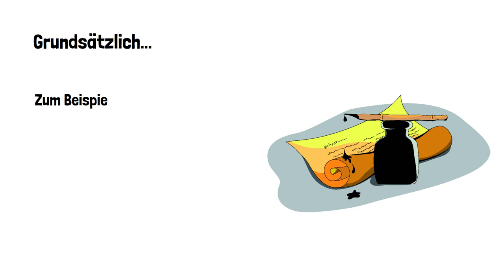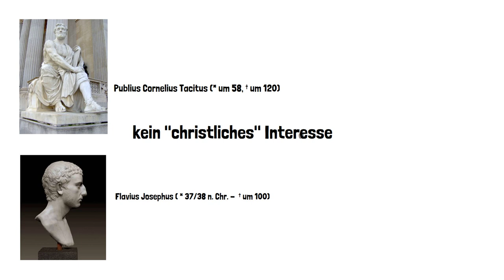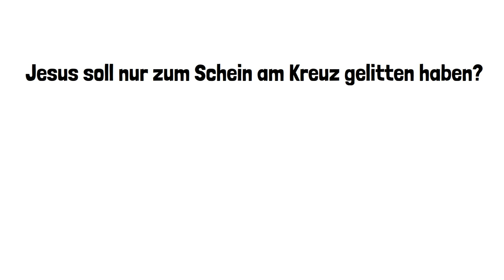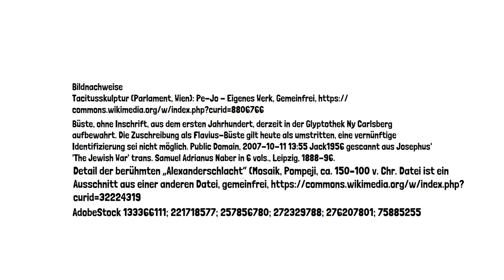Tod & Auferstehung Jesu - 1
Jesu Tod und Auferstehung - Teil 1 Ist Jesus wirklich am Kreuz gestorben?

Ausschnitt aus der Podiumsdiskussion "Theologie im Gespräch" zu dem Thema "Tod und Auferstehung Jesu" - Aufgenommen in Raeren, Mai 2022
Dr. Jean-Pierre Sterck-Degueldre (Katechetisches Institut) im Gespräch mit Dr. Steffen Jöris, Neutestamentler (Institut für Katholische Theologie - RWTH University)

Theologie im Gespräch: Expert*innen aus verschiedenen Disziplinen beantworten Fragen zu Tod und Auferstehung Jesu.
Dr. Jean-Pierre Sterck-Degueldre (Neutestamentler und Religionspädagoge) im Gespräch mit Prof. Dr. Guido Meyer (Religionspädagoge), Dr. Ruth Romberg (Psychiaterin), Dr. Steffen Jöris (Neutestamentler), Tobias Plien (Pastoralreferent und Religionslehrer)